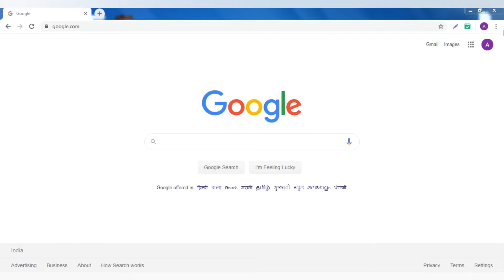Resetting Chrome Permissions | Unytalk Tutorials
Here is a simple step-by-step procedure that helps you in Resetting Chrome permissions.